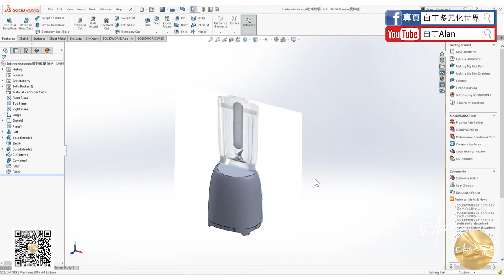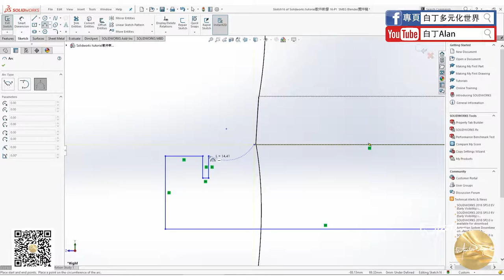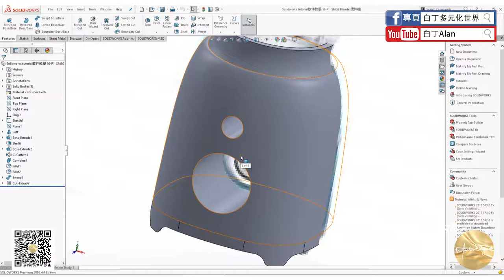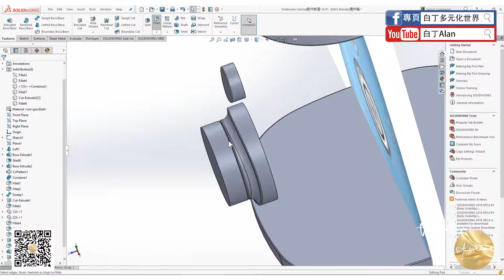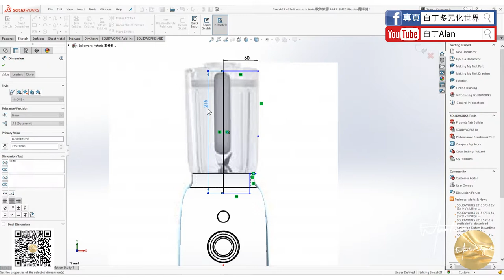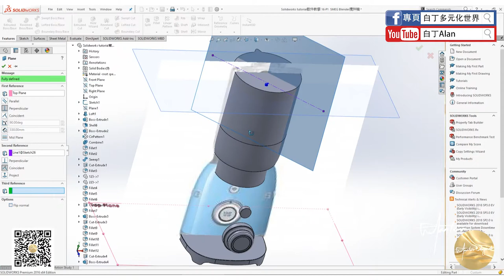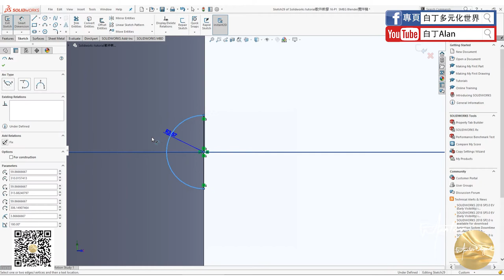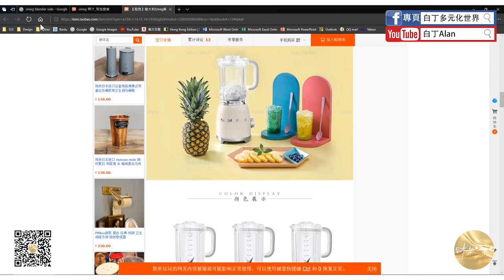Solidworks tutorial軟件教學 16 P2 SMEG Blender攪拌機